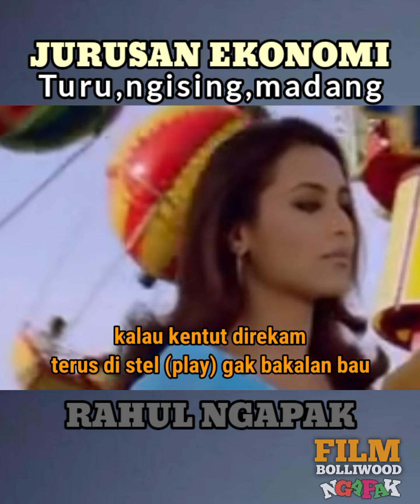Wartiyem dibikin emosi.Rahul ngapak